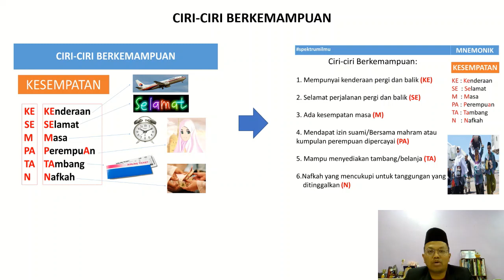Ciri Berkemampuan Haji dan Umrah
Checkpoint 2: Minecraft Haji Umrah. Sila cuba kuiz ini sebagai pengukuhan kefahaman anda